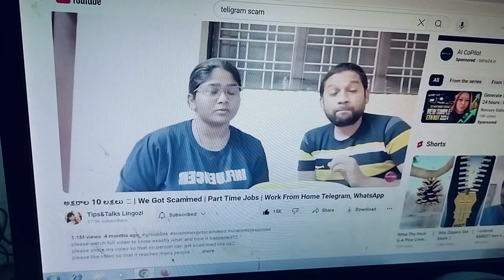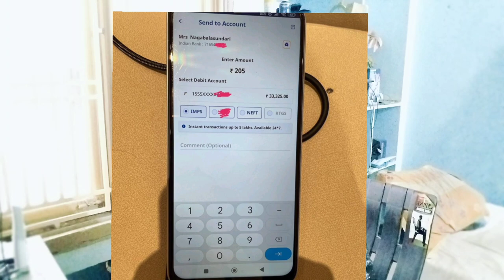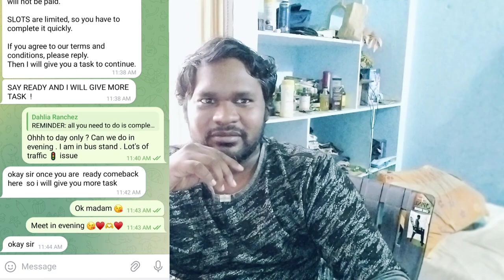Work From Home Telegram, WhatsApp || Scamers || be aware || Tanuku abbayi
Tanuku abbayi
Telugu Vlog
Tanuku
Harsha Sai
Kalki 2898 AD Movie
Ramachandrapuram